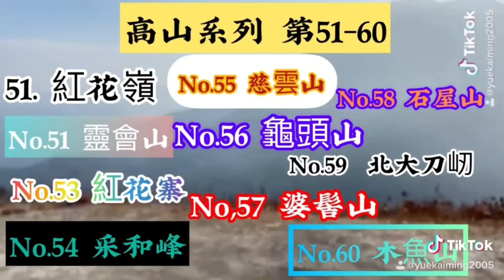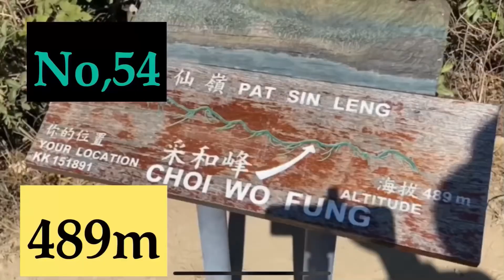香港高山系列 第51-60 Hong Kong Mountain Series No.51-60